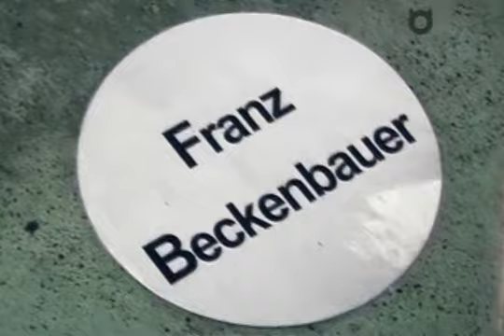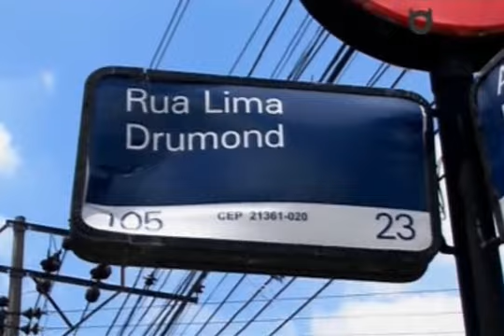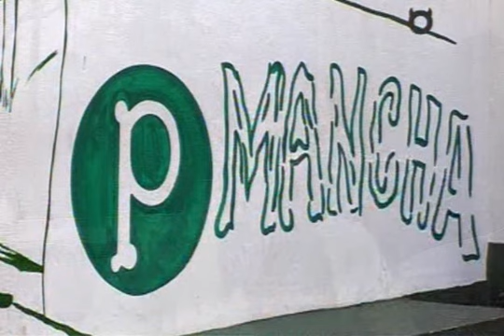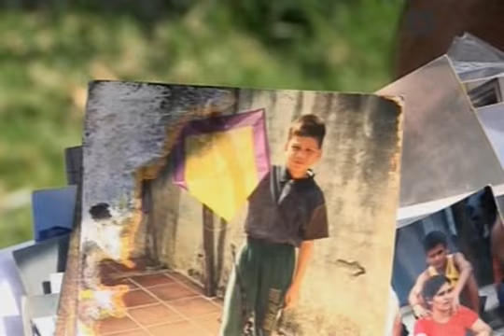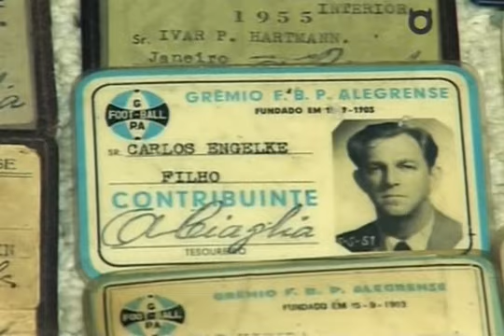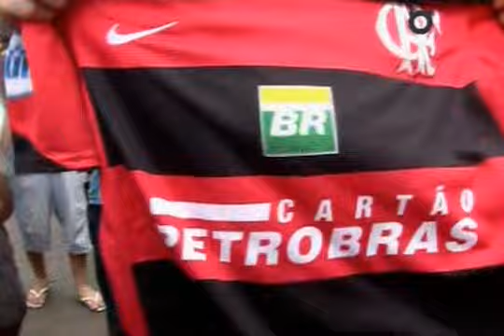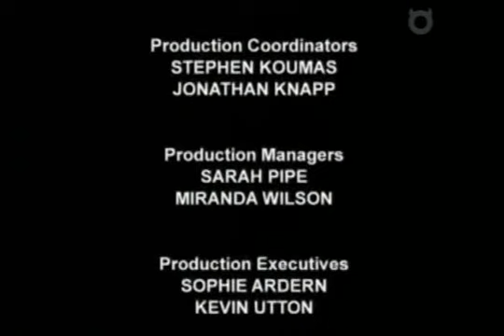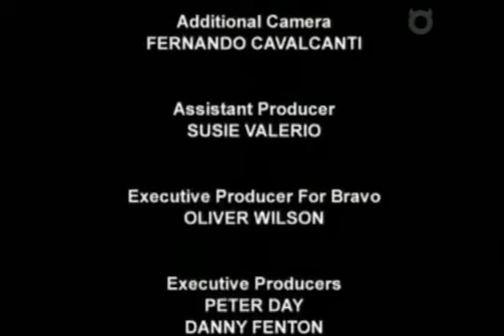The Real Football Factories International Episode 6 of 8 Brazil